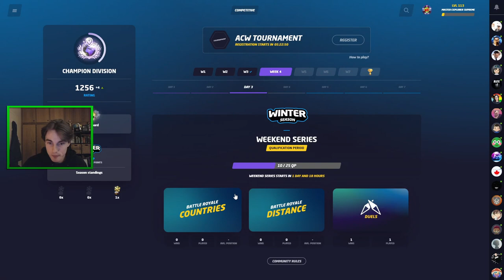Back Into the Top 200! Road to #1 Geoguessr Duels player!!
In this video, I'm back on the road to number one player on the leaderboard on the official duels gamemode. The twist is, that I'll be playing without moving. This episode brought some unique challenges, some luck came our way, but also some misfortune. Enjoy!